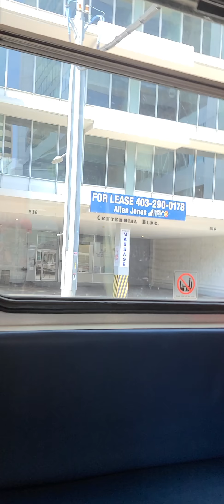riding CT Siemens U2 # 2009 ride 4 part 1 Redline